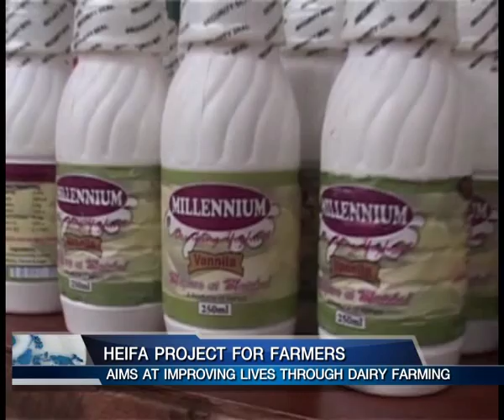HEIFA PROJECT FOR FARMERS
YAW PACHI Women Group in gem constituency under the Millennium Villages Project (MVP) became the first beneficiary of the new dairy farming project at Yala in Siaya County. The project is aimed at bringing in 300 dairy cows into the community as an exit project of MVP after the end of the very 1st project on crop and particularly maize farming.